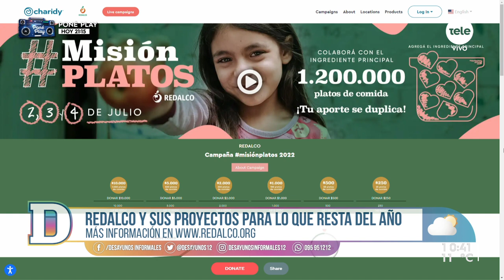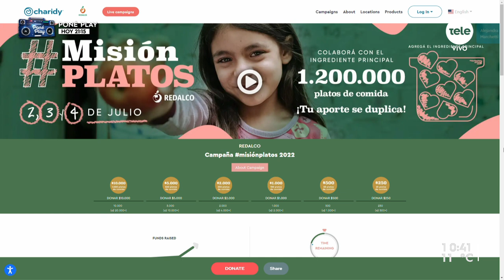Misión Platos: la campaña de recaudación de Redalco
Cami conversó con el director de Redalco, Marcelo Sus, quien habló sobre la campaña que busca reducir el desperdicio de alimentos. También contó sobre los proyectos para lo que resta del 2022.